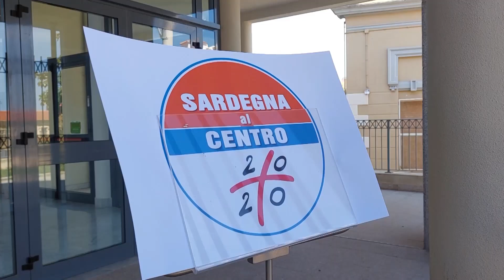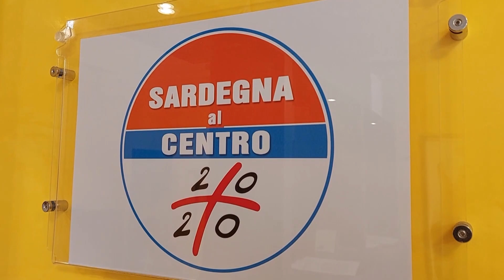Sassari. Intervista Antonello Peru su presentazione Sardegna al Centro 20 Venti 21 04 23